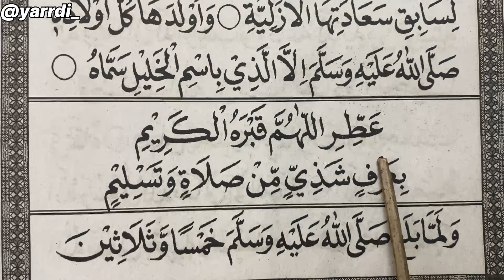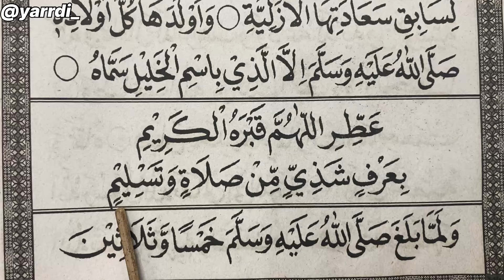Pakai nada ini supaya lancar membaca barzanji rawi 10